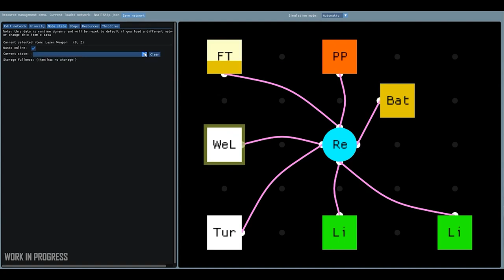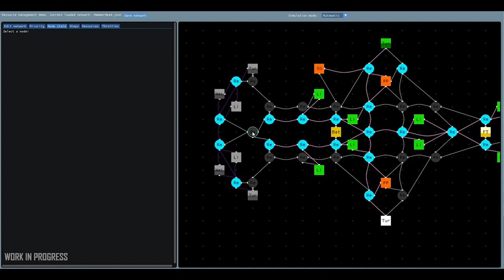[ STAR CITIZEN FR ] INSIDE : Le gameplay d'ingénieur !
Aujourd'hui sur StarCitizen : dans ce nouvel épisode d'inside, nous en apprenons plus sur la nouvelle interface des vaisseaux Aegis ainsi que sur le futur du gameplay d'ingénieur.

              ❤️Me soutenir :❤️

              👽Star citizen :👽

              📫Me suivre :📫

              🔊La musique de l'épisode :🔊
Sunspots